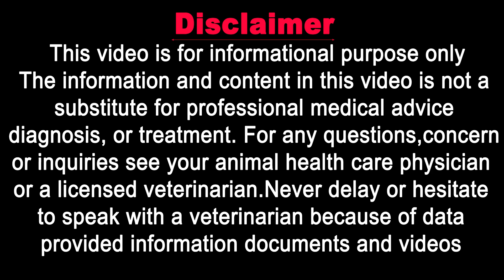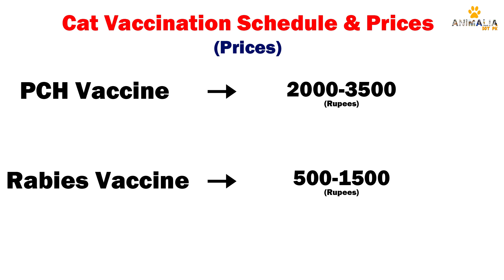Cat Vaccination Schedule & Prices || Vet Furqan Younas || Animalia dot pk